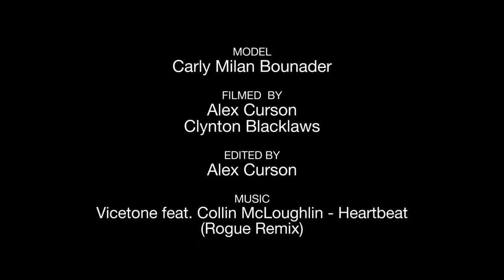BabeMethod Carly Milan Bounader